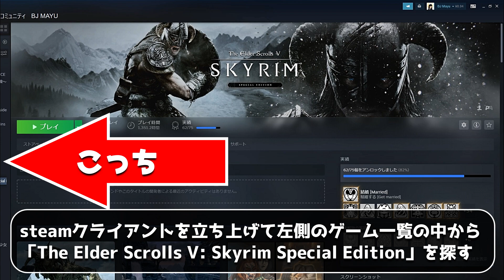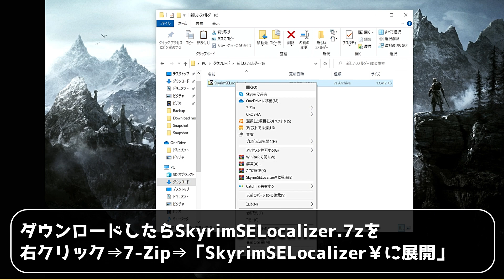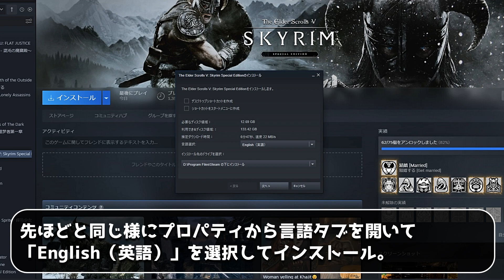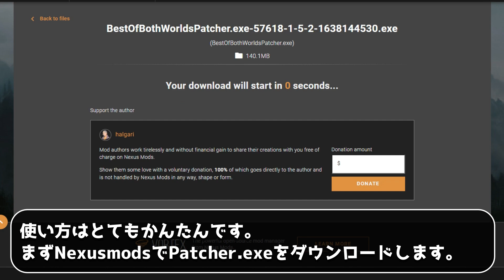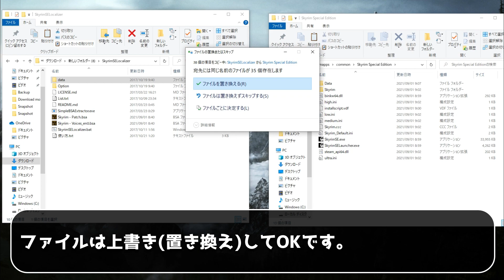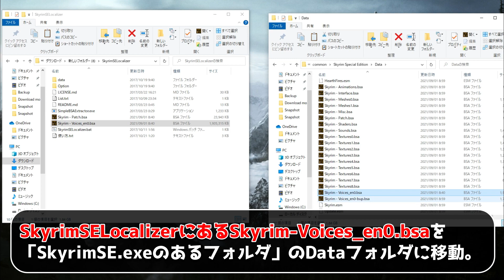【スカリムSE】ダウングレードして日本語化する方法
どうも、ぼっちで女装なゲーム好き、BJまゆと申します。

PC版スカイリムSE本体を日本語化する方法を解説する動画です。

▶目次
00:00 オープニング
00:47 スカイリムSE日本語ファイルを抜き出す
02:49 スカイリムSEをダウングレード
04:00 スカイリムSEを日本語化する
05:07 エンディング